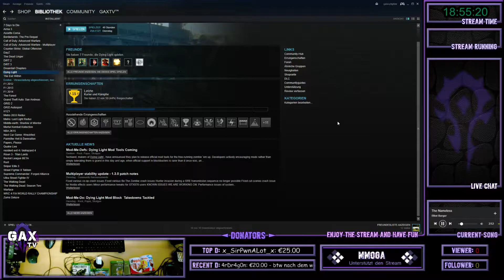7 Days to Die - 1x03 - Kochen will gelernt sein - Teil 15/15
Twitch TV Live Stream | Coop 7 Days to Die | 1x03 | Kochen will gelernt sein.